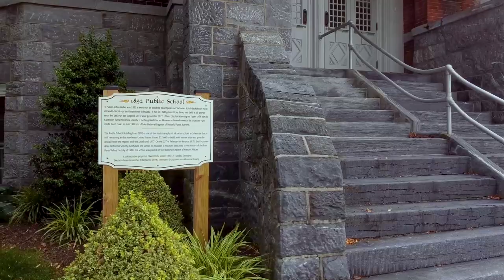Kutztown, Pennsylvania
Went on vacation to Pennsylvania last week and I brought my drone. Decided to do a video about a cute little town out in the farmlands. Captured over several days using a Mavic Mini 2